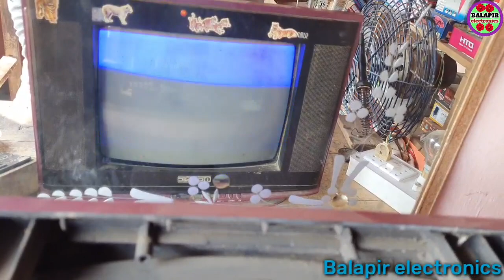How to crt tv horizontal size screen problem. CRT TV picture Chaurai kam Aana. Balapir electronics.